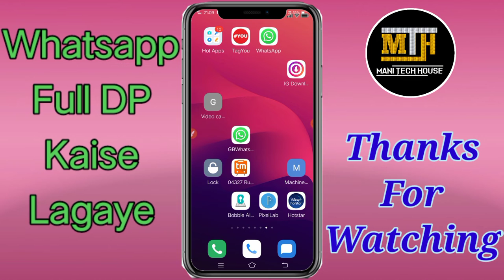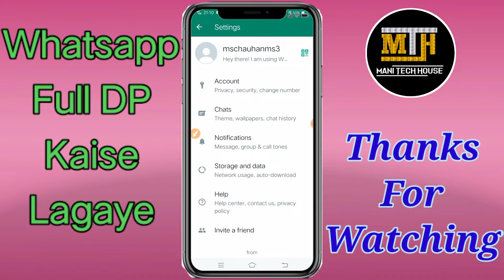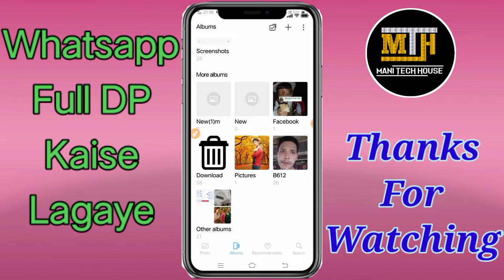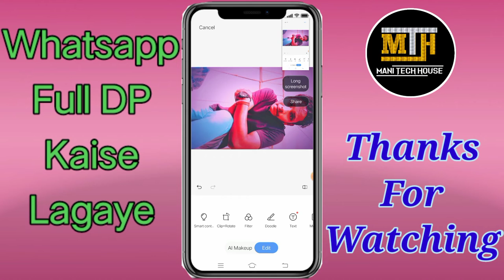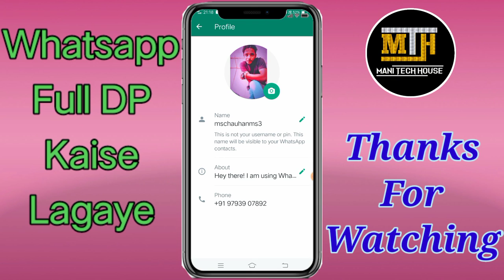Whatsapp Me Full DP Kaise Lagaye| How To Set Full DP On Whatsapp |Mani Tech House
हेलो दोस्तों कैसे हैं आप लोग दोस्तों आज किस कमाल की वीडियो में मैं आप लोगों को बताने वाला हूं कि आप अपने व्हाट्सएप पर फुल डीपी कैसे लगा सकते हैंआप अपने व्हाट्सएप पर अपना पूरा फोटो डीपी पर लगाना चाहते हैं सेट करना चाहते हैंतो इस वीडियो को लास्ट तक देखें वीडियो को स्किप एकदम ना करेंमैं आप लोगों को बिना किसी थर्ड पार्टी ऐप के लाइव प्रूफ करके दिखाऊंगा कि आप अपने व्हाट्सएप परफुल साइज फोटो को डीपी पर कैसे लगा सकते हैंतो चलिए दोस्तों वीडियो को लास्ट तक जरूर देखे